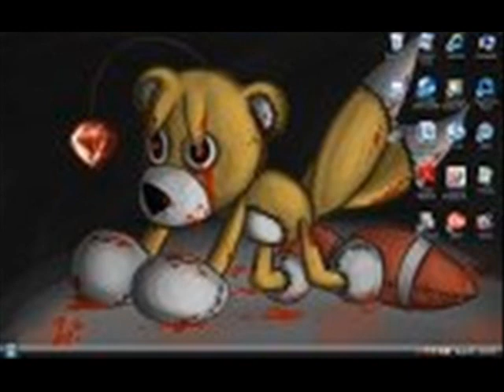Tails Doll tribute - Wanted Dead Or Alive